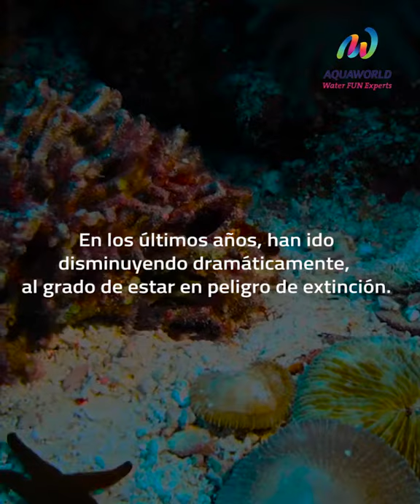Rayas Aguila - Ayuda a conservar con Aquaworld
Las Rayas Aguila visitan el caribe mexicano cada año buscando aguas mas calidas. Lamentablemente  han disminuido de forma alarmante hasta estar en peligro de extincion .

Ayuda a conservar y no consumas productos provenientes de Raya o de tiburon